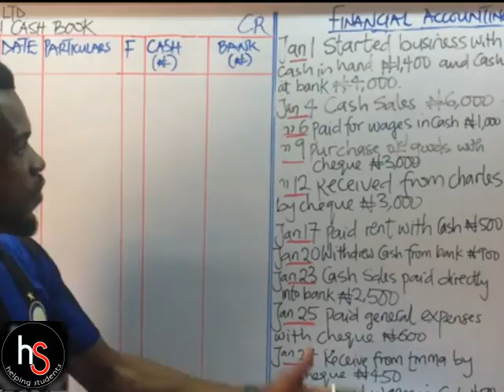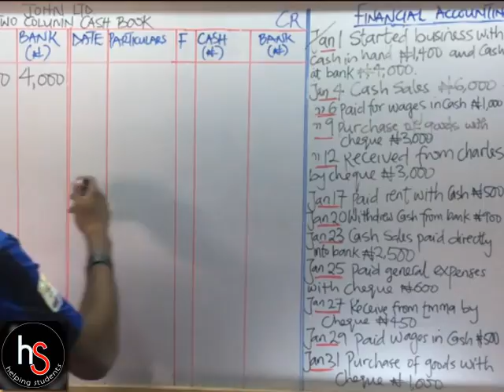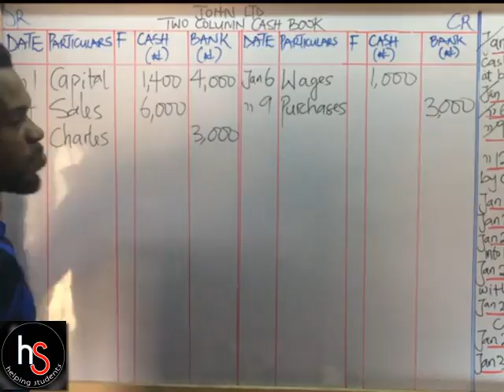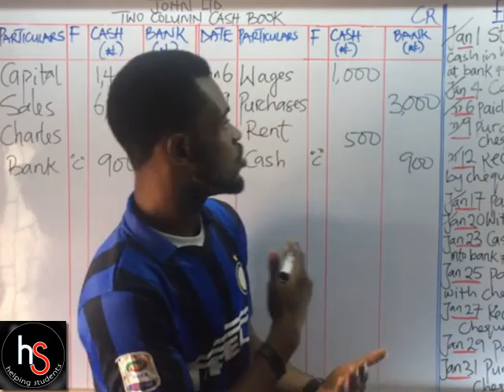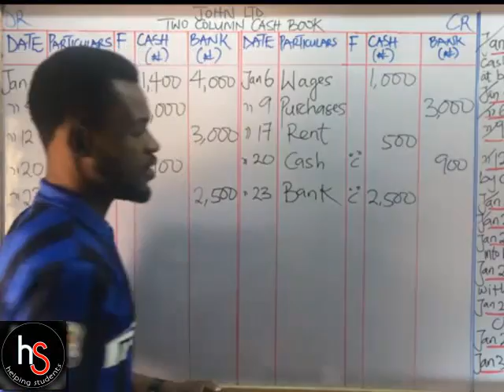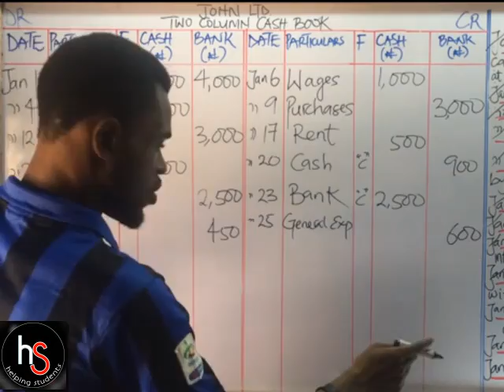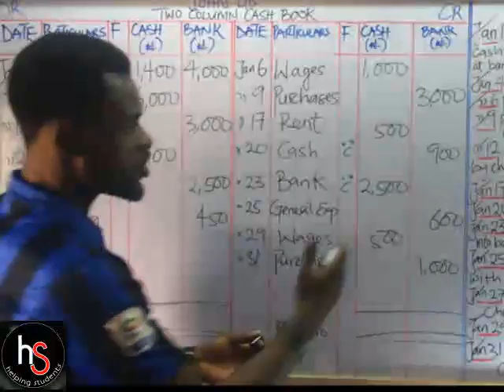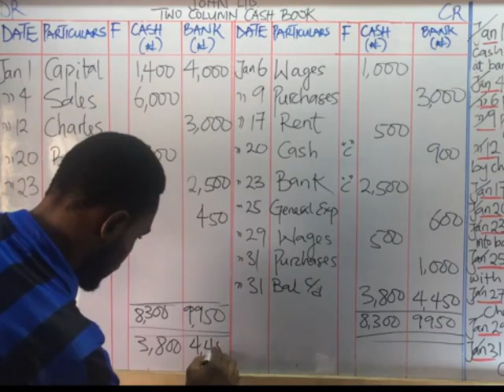Double Columns Cash Book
hstutorial Double columns cash book, also known as two columns cash book.

In this video, you will learn how to treat a CONTRA ENTRY in the cash book.

Today you’re also going to learn how to enter transactions into its appropriate side (Debit or Credit Side) and what determines the posting.